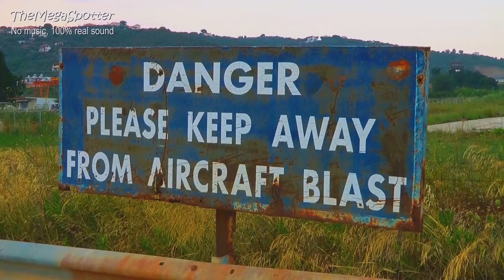Skiathos 🇬🇷 Dangerous jet blast airport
One more video showing Skiathos airport. People are standing behind a plane ready for take-off to feel its jet blast. Like the famous airport on the island of St. Maarten.

Skiathos gefährlicher Flughafen
Bandara Skiathos yang berbahaya
Опасный аэропорт Скиатоса
Skiathos niebezpieczne lotnisko
El peligroso aeropuerto de Skiathos
Skiathos aeroporto perigoso
Skiathos gevaarlijke luchthaven
Σκιάθος επικίνδυνο αεροδρόμιο
स्कीथोस खतरनाक हवाई अड्डा
스키아토스 위험한 공항
สนามบิน Skiathos อันตราย